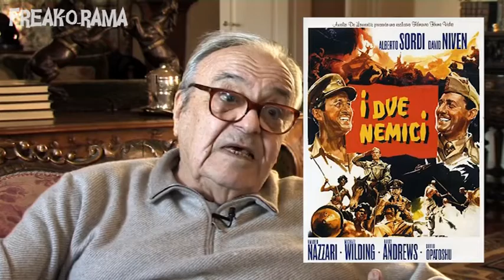Ricordo di Luciano Vincenzoni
Breve estratto dall'intervista a Luciano Vincenzoni registrata nel dicembre 2009